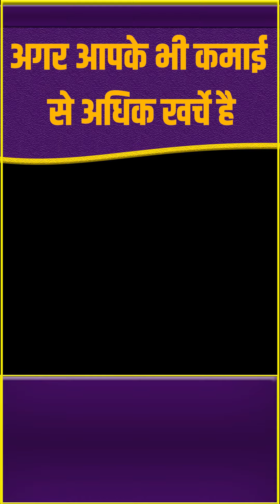क्या आपके भी है कमाई से अधिक खर्चे तो जरूर करें ये चमत्कारी उपाय I ASTRO TRISHLA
क्या आपके भी है कमाई से अधिक खर्चे तो जरूर करें ये चमत्कारी उपाय

--पिछले वीडियो--

Sarthi trishla is an online astrologer consultant is funtional from last twenty years with the strongest support of astrology. She is providing services to number of people regarding various problems in love, business,court case, enemy problems and other.she is using tarot cards for predicting future way together unforceen, occult information about various issues etc,Get an in depth analysis and personalized solution of your problem through the divine tarot card. She always support user with it's own unique service of astrology that are always being successfull solve the trouble of path.To win the reliability of any success person it is assential that his problem should solve within a time .
She is reliable astrologer who is actively working in astrology world from twenty years and umpteen numbers of clients are regular use of her services astrologer consultant is funtional from last twenty years with the strongest support of astrology.

astrologylive astrologysession numberologylive astrologypredictions astrologyupdates astrologynews astrologytips numberologylive numberologypredictions numberologyupdats numberologysession lalkitabexpert palmistry treesessionastrology freeonlineastrology astrologysigns horoscopeprediction horoscopelive astrologymemes astrologypost dailyhoroscop dailyastrology onlineconsultation onlineprediction zodiacsigns zodiacposts indianastroger famousastrologer worldamousastrologer watersign earthsign zodiacfacts canada india australlia singapore UK teustedastrologer careerissues lovelifecomplications marriageobstruction blackmagicremoval vashikanexpert vashikaranlive vashikaranupay loveguru godpresiction nineplanetexpert nineplanetupay vastushashtra spirtuality fengahui vastushastratips homevashtutips innerpeace cosmosenergy spirtallity spritualbeings powerfulthoughts dailyquotes universaltruth innerconscience vibrationalenergy healthylifestyle astrotips dateofbirth innerwisdom bestastrologerofindia dailyastrologylive onlineastrologer functions last twenty years#

vashikaran_specialist# vashikaran_mantra#vashikaran_totka#vashikaran_ka_tarika#vashikaran_ka_saral_upay#vashikaran_specialist_astrologer#2022vashikaran_mantra_for_husband#vashikaran_mantra_for_bf#vashikaran_matra_for_gf#vashikaran_mantra_for_lover#pyar_wapas_pane_ke_upay#pyar_wapas_pane_ke_mantr
break-up
marriage obstructions#blackmagic#blackmagicremoval#vashikanexpert#loveguru#god's_prediction#nineplanet_prediction#vshtushashtra#fengshui#homevashtu_tips#innerpeace#cismisenergy#spirutullag#daily_quotes#powerfu